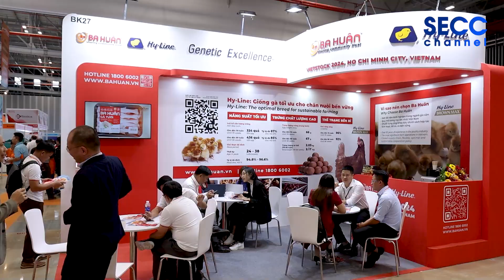SECC | VIETSTOCK | 2024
🐖🐣🐟𝗩𝗜𝗘𝗧𝗦𝗧𝗢𝗖𝗞 𝘅 𝗔𝗤𝗨𝗔𝗖𝗨𝗟𝗧𝗨𝗥𝗘 𝟮𝟬𝟮𝟰🐟🐣🐖
Triển lãm lần thứ 20 về chăn nuôi, và triển lãm về chuyên ngành thủy hải sản Việt Nam - 𝗩𝗜𝗘𝗧𝗦𝗧𝗢𝗖𝗞 𝘅 𝗔𝗤𝗨𝗔𝗖𝗨𝗟𝗧𝗨𝗥𝗘 𝟮𝟬𝟮𝟰 - đã chính thức khai mạc sáng nay!
Với diện tích lên đến 15,000 mét vuông, triển lãm năm nay có hơn 400 doanh nghiệp đến từ hơn 50 quốc gia và vùng lãnh thổ! Vì thế triển lãm hứa hẹn sẽ thu hút hơn 13,000 lượt khách đến tham quan!
Hãy đến 𝗦𝗘𝗖𝗖 để tham quan và giao thương!
THÔNG TIN TRIỂN LÃM:
Thời gian: 09:00 - 17:00, ngày 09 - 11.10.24
Địa điểm: Sảnh A2 + B, Trung tâm Hội chợ và Triển lãm Sài Gòn (𝗦𝗘𝗖𝗖).
⛔️𝗟𝘂̛𝘂 𝘆́⛔️
Triển lãm dành cho khách thương mại/doanh nghiệp.
Trang phục: Doanh nhân/lịch sự, không mặc quần ngắn/váy ngắn/áo thun 3 lỗ, không mang dép hở ngón, không mang theo thú cưng.
Độ tuổi quy định: Trên 16 tuổi.
The 20th edition of the Exhibition on Livestock, together with the exhibition on Aquaculture industry - 𝗩𝗜𝗘𝗧𝗦𝗧𝗢𝗖𝗞 𝘅 𝗔𝗤𝗨𝗔𝗖𝗨𝗟𝗧𝗨𝗥𝗘 𝟮𝟬𝟮𝟰 - is OFFICIALLY OPEN this morning!
This year's exhibition has the total area around 15,000 sqm, has more than 400 exhibitors from more than 50 countries and regions! Hence, the exhibition is expected to welcome more than 13,000 visitors!
Let's visit 𝗦𝗘𝗖𝗖 to explore and trade!
EXHIBITION INFORMATION:
Time and Date: 09:00 - 17:00, Oct. 09 - 11, 2024
Venue: Hall A2 + B, Saigon Exhibition and Convention Center (𝗦𝗘𝗖𝗖).
⛔️𝗔𝗧𝗧𝗘𝗡𝗧𝗜𝗢𝗡⛔️
The exhibition is for Trade visitors ONLY!
Dresscode: business/casual, no flip-flops, no short skirts/pants/jeans/tank top, no pets allowed.
Age limited: Over 16.
𝗦𝗔𝗜𝗚𝗢𝗡 𝗘𝗫𝗛𝗜𝗕𝗜𝗧𝗜𝗢𝗡 𝗔𝗡𝗗 𝗖𝗢𝗡𝗩𝗘𝗡𝗧𝗜𝗢𝗡 𝗖𝗘𝗡𝗧𝗘𝗥 (𝗦𝗘𝗖𝗖)
799 Nguyen Van Linh, Tan Phu Ward, District 7, HCMC